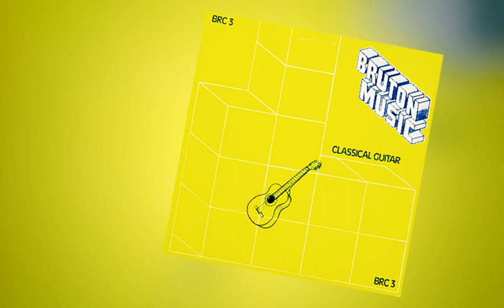Bruton Music - Classical Guitar (1978 - BRC3)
Tracklist:

Sonata In A Major  0:00
El Noi De La Mare (Catalan Folk Song)  3:36
Melancholy Galliard  5:37
My Lady Hunsdon's Puffe  8:43
Sarabande (From First Lute Suite)  10:35
Study In A Major  13:37
Lagrima  15:51
Minuet In G  17:51
Hommage To Django  20:07
Simple Tune  22:20
Manana  23:39
Winter In Madrid  26:19
The Carnival  29:23
Sighing  32:05
The Musical Box  34:14
Study In A Major  36:20